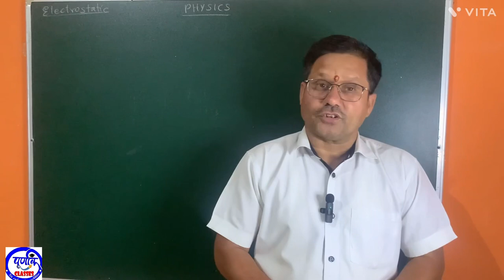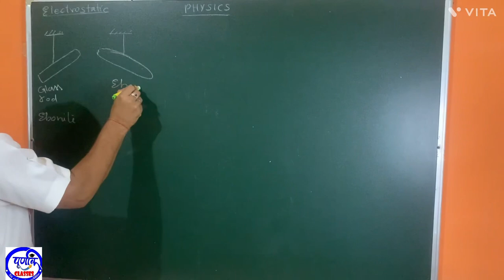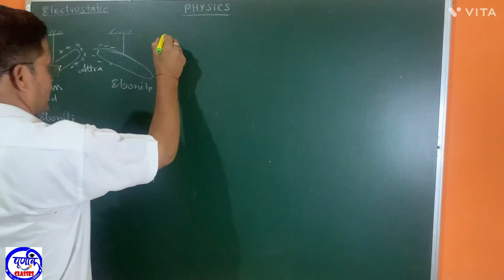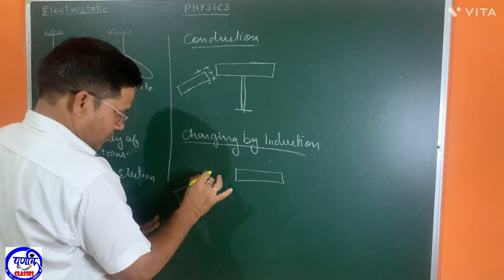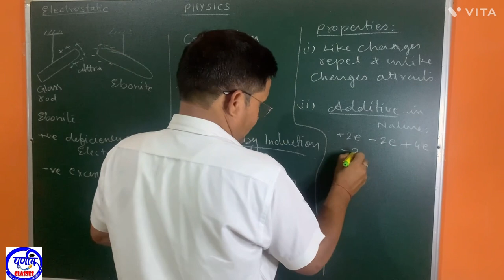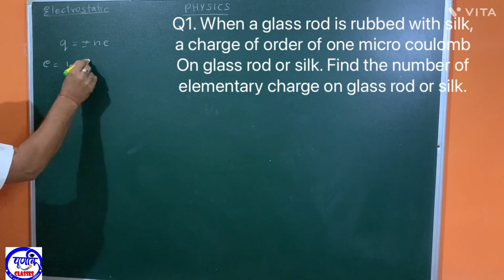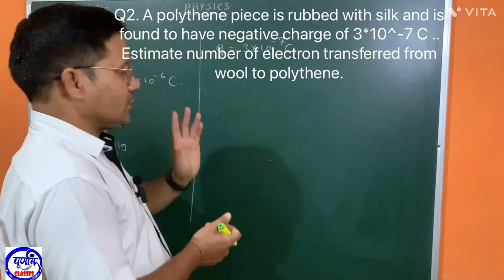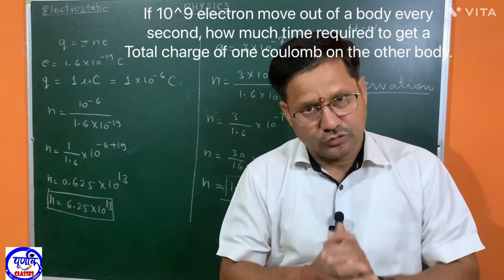|| Electrostatics -I ||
We are introducing “विश्वास 2023” a complete revision for Physics for class 12 for 2023 exams.
  In this video we will discuss about frictional electricity, electric charge, properties of electric charge, numerical problem on quantisation of charges.